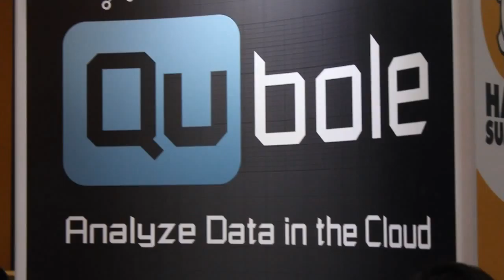Dr. Konstantin Boudnik - Hadoop Summit 2013 - theCUBE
Dr. Konstantin Boudnik, WANdisco,  Hadoop Summit 2013 with John Furrier and Dave Vellante Dr. Konstantin Boudnik is the Director of Engineering and Big Data Distribution for WANdisco. In this interview, he joins John Furrier of SiliconAngle and Wikion's Dave Vellante, inside theCUBE, at Hadoop Summit 2013.

Traditional high availability architecture in HDFS allows users to copy over edit logs, but usually comes with downtime (ranging anywhere from 1 to 5 minutes or half an hour). Boudnik states that for users that absolutely need 100% availability, WANdisco is the sole option.

Boudnik makes a bold claim, according to Furrier, in guaranteeing 100% uptime with WANdisco. Boudnik acknowledges that the solution will not prevent switches from getting blown up in Iraq, for example. However, he explains, "When it comes to availability of nanenodes in HDFS, every single client of yours can work with one of the masters. It actually depends on your use case how many namenodes you want to have around." WANdisco allows every namenode to have its own main copy of the metadata. As such, Boudnik notes, "Instead of dealing with the issues once they happen, we guarantee that the issues don't happen."

The discussants also review economics. Boudnik explains that most companies are not as expansive as Google and Yahoo!. WANdisco is a reasonably price solution for businesses that can't afford to hire staff as large as industry leaders.

BigTop is another open source Apache product with a framework that guarantees and allows users to build software stacks with pre-set software characteristics. Boudnik suggests this product is ideal for users that want to build RPM packages allowing customers to define, build, deploy and test a stack.

Vellante asks about WANdisco's corporate culture asking how the company manages to attract its pool of talent. Having over 20 years of experience in the field and 14 U.S. patents, Boudnik believes WANdisco is at the absolute "bleeding edge" of technology in the field, which excites experts like him.